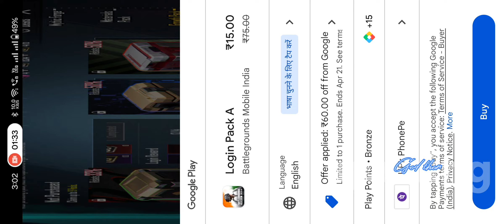FREE FREE UC || free bgmi uc 300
Hello Guy's BGMI to Related All News And Leak's Information In My Channel Please Support ! hu ki

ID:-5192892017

GØDツTHÕR

This Channel DOES NOT Promote or encourage any illegal activities, all the content provided by this channel is meant for educational purposes only Copyright Disclaimer Under Section 107 of the Copyright Act 1976.

allowance is made for x"fair usex" for purposes such as criticism.comment. news reporting. teaching.scholarship.and research.

THANKS FOR LOVE AND SUPPORT 🙏plz